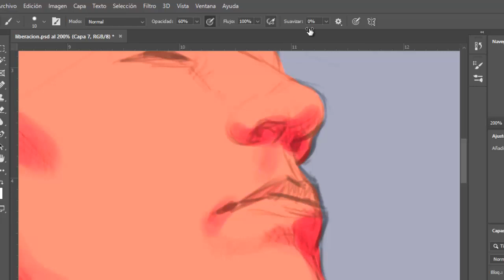Mar (pintura digital)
Pequeños momentos de paz que la vida nos regala.